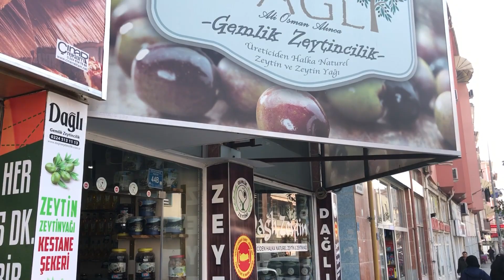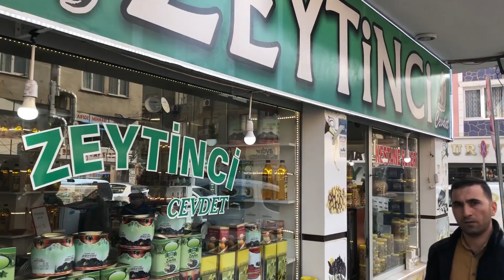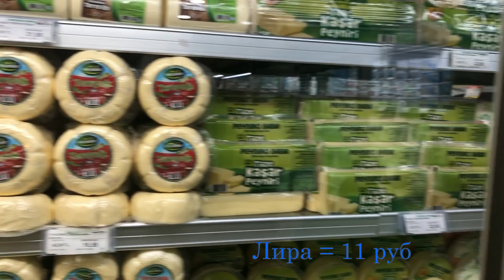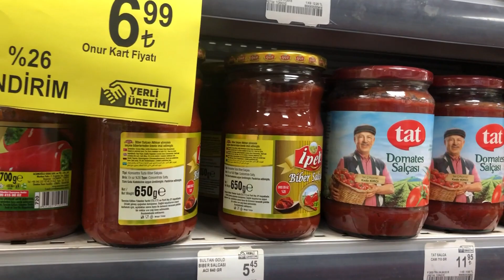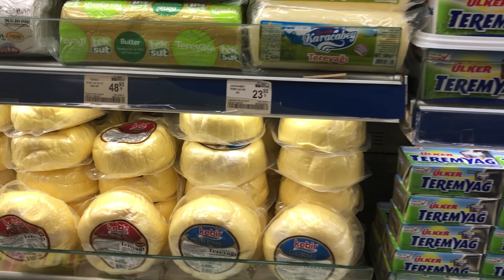Гемлик Турция. Цены на продукты в Турции.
Мое знакомство с турецким городом Гемлик, бывший греческий город Киос, 362 г до НЭ. Самые вкусные оливки, маслины в Турции именно из Гемлика. Погода в апреле месяце на побережье мраморного моря в Турции. И небольшой обзор городка Гемлик.
ССЫЛКИ НА САМЫЕ ИНТЕРЕСНЫЕ ВИДЕО:
"Ейск, Ейск, Ейск"- самый популярный российский курорт в разные времена года